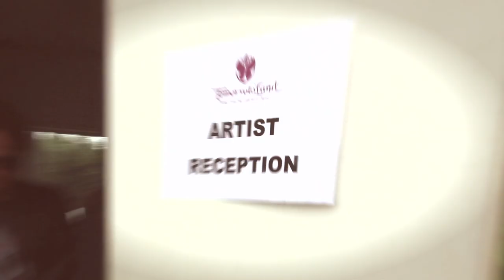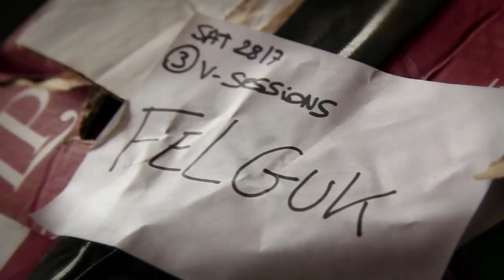Tomorrowland 2012 (Felguk Afetrmovie)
Inesquecível apresentação do Felguk no festival Tomorrowland, na Bélgica.

Felguk's wild performance @ Tomorrowland Festival in Belgium

Creditos: TVa2 -- Felipe Nahon.
Musicas: "move it right" -- Felguk feat Sirreal / Wow -- Felguk vs Yves V